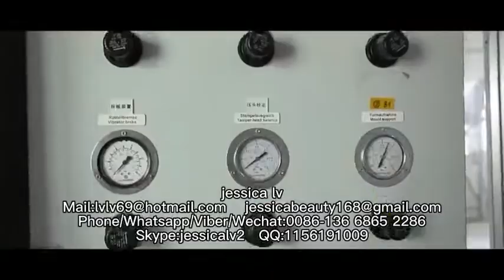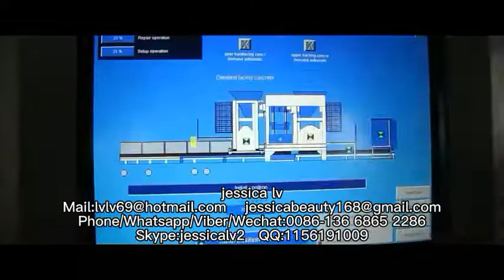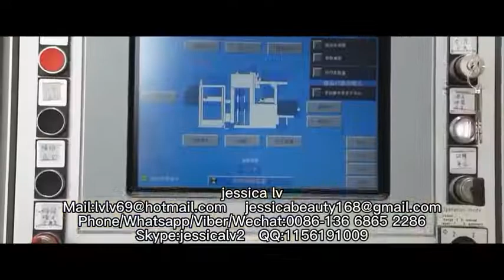QT4-25 Fully automatic fly ash cement concrete paving block brick making machinehollow brick machine